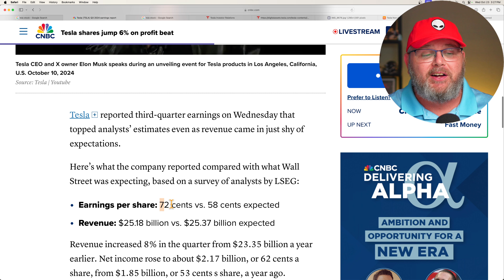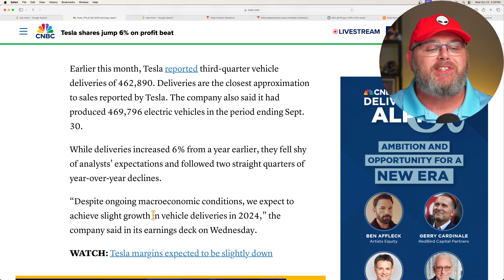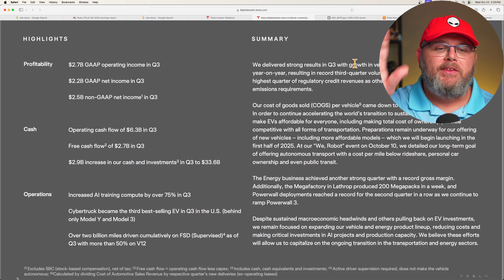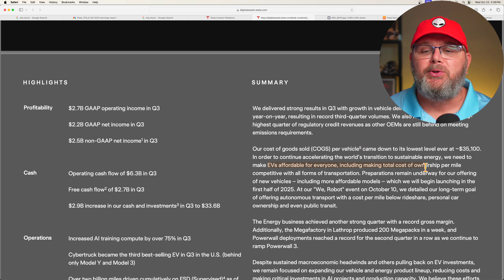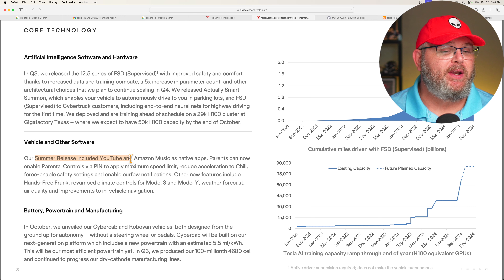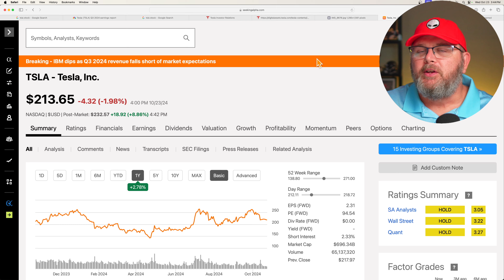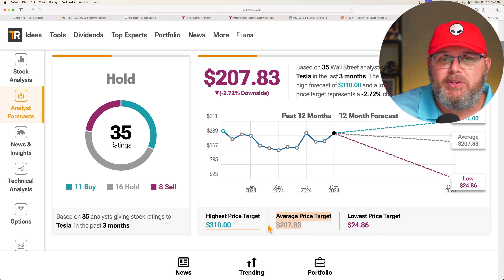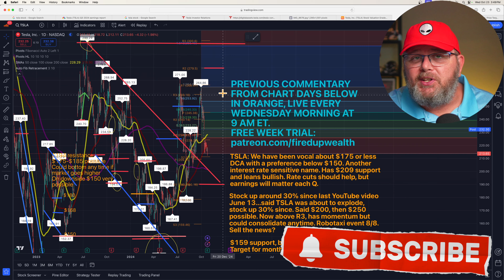Revealed: Truth Behind Tesla Stock Spike - TSLA Stock Analysis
In this video, we'll reveal the truth behind the recent spike in Tesla stock after earnings. Our TSLA stock analysis dives deep into what's driving the surge and whether it's a good time to buy, including Tesla stock price predictions and technical analysis. If you're into investing or curious about Elon Musk's impact on the market, this video is for you!